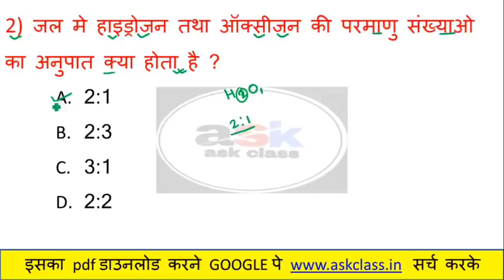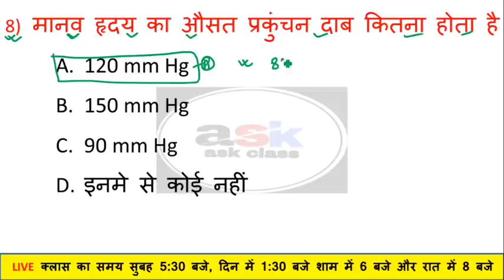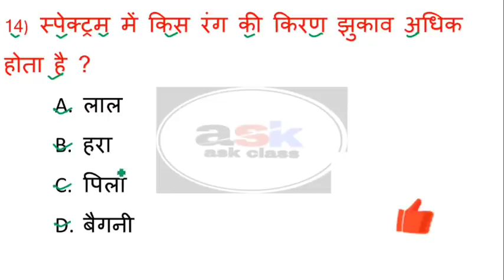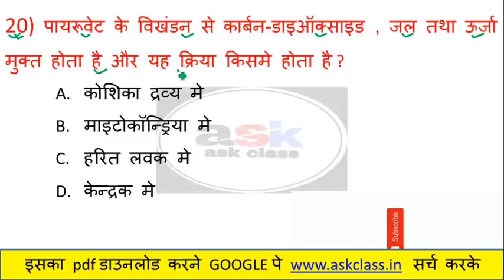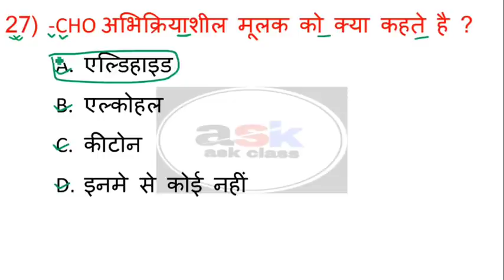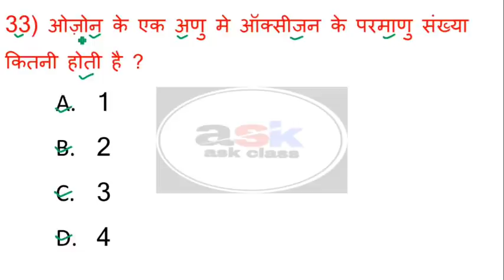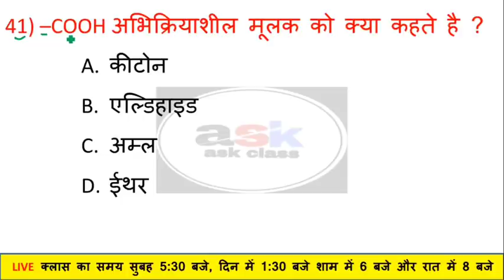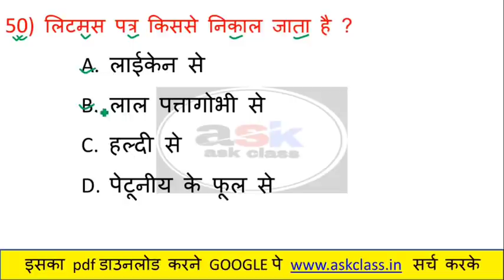Science Question Bank Class 10 || Science Previous Year Question Class 10th || Part-1